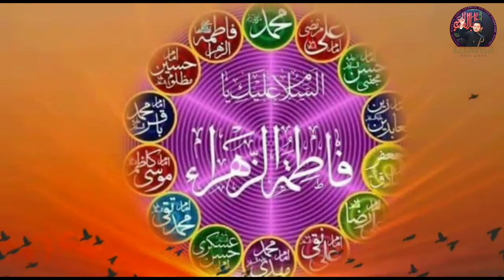manqabat | mehfil | majlis | mirza salamat ali dabeer | soz khwani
manqabat | mehfil | majlis | mirza salamat ali dabeer : ye ek mashhoor kalam hai 'tu apne ek jaam pa nazan hai saiqa' tu apne ek jaam pe nazan hai saqiya tu apne ek jaam par nazan hai saqia az miyan musheer miyan mushir shagird mirza salamat ali dabeer mirza dabir jisko awaz di hai baradaram mirza shuja abbas soz khwan wald mirza riyaz sahab soz khwan allahabad

soz
soz khwan
soz o salam
soz salam
nauha
noha
chehlum 2020 lucknow azadari muharram guidelines
arbaeen
arbaeen 2020
chehlum
chehlam
chehlum lucknow
Muharram 2020 Lockdown Guideline Azadari UP
Muharram 2020 Lockdown Guideline Azadari Majlis noha
mirza salaamat ali dabeer
mirza dabeer ki marsiya nigari
mirza dabeer noha
zulfiqar ali bukhari
Josh malihabadi
Marsiya imam hussain
Manqabat mola ali
Manqabat hussain
Manqabat farhan ali waris
Manqabat imam hussain asad iqbal
Manqabat mehfil
Manqabat mola ali mehfil
Mehfil e sama
Mehfil
Mehfil e naat
Mehfil manqabat
Majlisunnoor
Majlis dawoodi bohra
Majlis ladies

Naat
Naat new
Naat new 2020
 Majlis live
Majlis e aza
Majlis 2020
Mehfil e milad
Mehfil e milaad
Mehfil melaad
Mehfll e fazael
Mehfil fazail e ahlebait as
Mehfil hazrat ali
Online mehfil
Mehfil imam hussain
Mehfil hazrat Fatima zehra
Mehfil rasulallah
Mehfil panjtan
Mehfil e panjatan
Mehfil panjtan e paak

Best mehfil of the year

Manqabat ghous e azam
Manqabat gaus e azam
Manqabat ghous e azam whatsapp status
Manqabat gause azam
Manqabat ala hazrat
Manqabat ghous pak
Manqabat 2020

Muharram ki qawali
Muharram naat sharif
Muharram majlis
Muharram lucknow
Muharram azadari lucknow india
Muharram azadari india
Muharram ki naat

moharrami song
moharram special naat
moharram special song
muharram
moharram
moharram 2020
moharram 2020 guideline
moharram 2020 guidelines
moharram takreer
majlis

मोहर्रम
sitapur
moharram special
मोहर्रम का गीत
moharrami dhun dj
moharram ke roza
moharram ki marsiya
moharram ka marisya
मोहर्रम की कव्वाली

kanpur
ganesh chaturthi aur muharram
moharram taziya ganesh morti
10 moharram
10 muharram
tajia uthega
10 मुहर्रम
क्या ताजिया उठेगा
क्या ताज़िया उठेगा
कानपुर झड़प
कानपुर हंगामा
majlis matam

muharram guidelines 2020 lucknow
muharram new guidelines
tazia guideline
taziya guideline

sitapur azadari, lucknow azadari, up me azadari
chota imambada bada imambada majlis
majlis 2020
majlis kaise hogi
molana jawad

all india shia personal law board
sunni azadar
shia azadar
hindu azadar
azadari guidelines
azadari guideline
up mein muharram
up mein moharram
taziya juloos matam
muharram breaking news

muharram ka naat sharif
muharram special song
muharram news
azadari in india
kanpur ka muharram
barabanki ka moharram
barabanki muharram taziya
news muharram 2020
muharram guidelines
muharram 2020 lucknow
2020 ka muharram
azadari
azadar
soz soz salam
noha
nauha
manqabat
zanjeer ka matam
talwar ka matam

आज का न्यूज़ मोहर्रम के बारे में
10 muharram news 2020
moharram takreer 2020
india muharram 2020
kalbe jawad news
kalbe jawad
kanpur muharram juloos
moharram ke roza
kanpur moharram
molana yasoob abbas
muharram news 2020 india
muharram and ganesh chaturthi status
muharram kanpur
tajiya muharram status video
lucknow news
taziya
taziya image
taziya ki haqiqat
tazia image
tazia photo
tazia design
tazia meaning in urdu
tazia 2020
tajia date
tajiya
tajiya image
tajia photo
tajia meaning
taziya uthana chahiye ki nahin
taziya uthana kaisa hai
sabse pehle tajiya uthai
sabse pehle tajiya uthaya
muharram taziya status
muharram tazia
muharram taziya juloos
muharram tazia video
muharram taziya noha
muharram tazia status
muharr tajiya ke geet
muharram tazia song
muharram tazia 2020
muharram tazia dhol
muharram ka tajiya uthega ki nahin
muharram mein tajiya uthana kaisa hai
muharram ka tajiya uthegi ki nahin
muharram mein tajiya uthane ki nahin

Asadistan educates people interestingly. Doesn't spread nuisance of any type.